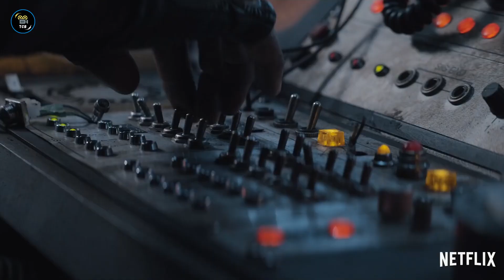Top 10 Best Hollywood WEB SERIES of 2021 Hindi Dubbed | New Released Hollywood Web Series In 2021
These are the best Hollywood web series released in 2021 that you must watch at least once. These freshly released shows have unique concepts and fresh stories that will keep you hooked till the end so don't miss these best Hollywood web series of 2021 in Hindi dubbed. In this list, we have considered the newly released Hollywood web series in 2021 from October to December 2021 so this is 4th and final part of this series and here we are summing 2021
This video includes the best Netflix web series 2021 and also the best amazon prime best web series 2021, this video has a lot of excellent entertainers for you so watch it till the end.

If you love to watch Hollywood web series then visit our playlist about the "Best Hollywood Web Series In Hindi Dubbed": -

2021 best web series
2021 best web series hindi dubbed
2021 best web series list
best shows of 2021 so far

best Hollywood shows of 2021